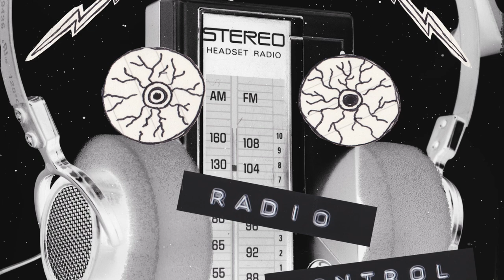EXPERIMENT 001 | Fall into you remix | Music by: Joseph Signature Arts